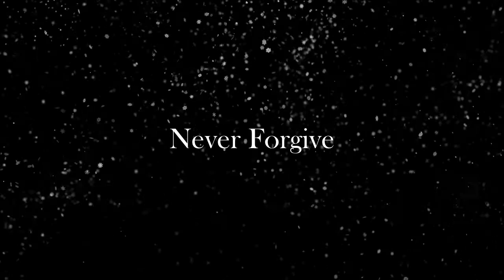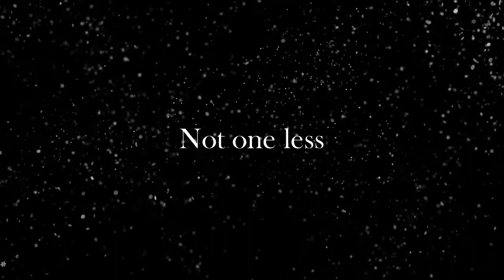2020 Happy New Year!!! Ki Oni - Tree Trunks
沒有太仔細的想過, 會去做怎樣的片, 只是找了Ki Oni的一首歌, 很有mood, 但有點sad, 順著音樂的情緒而控制畫面. 心只想著要比上年的畫更進一步而練習, 並不是刻意一開始便把抗爭的元素放在內, 當然, 不要忘記上年香港所經歷的大事, 也是好. 希望新一年, 所有人也過得愉快~~~
Music Ki Oni - tree trunks